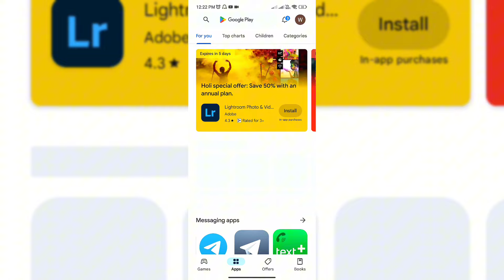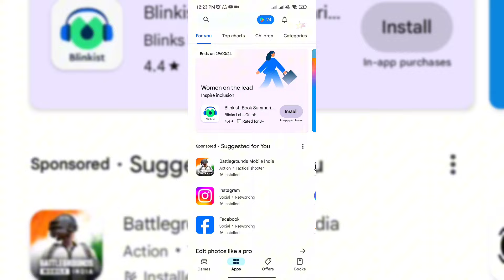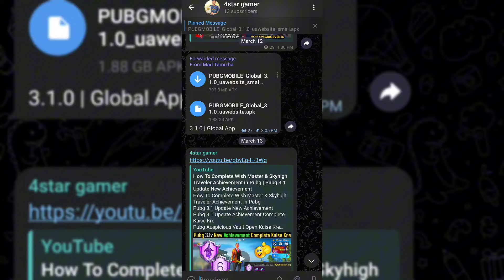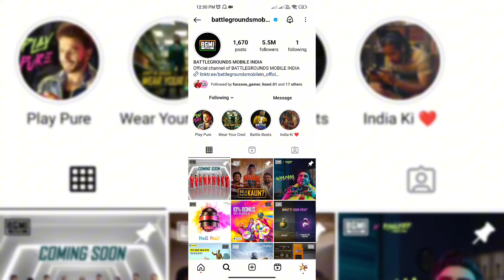3.1 Update In Bgmi🤯How To Update Bgmi 3.1 version | Bgmi New 3.1 Update Release Date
Bgmi New 3.1 update release date
3.1 Update In Bgmi
Bgmi Update Not Show On Playstore